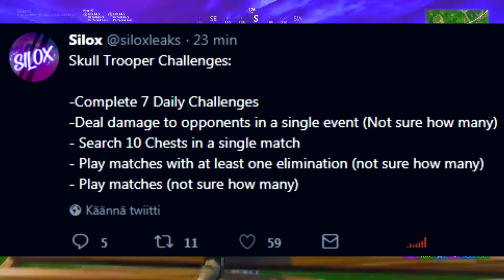KAIKKI UUDET HALLOWEEN SKINIT & EMOTET! - "Fortnite Uutiset" Suomi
Muistakaa "TYKÄTÄ" videosta ja "TILATA" kanava jos tykkäsitte tästä KAIKKI UUDET HALLOWEEN SKINIT & EMOTET! - "Fortnite Uutiset" Suomi videosta

Tässä season 6 Fortnite Suomi videossa esittelen kaikki uudet pelitiedostoihin lisätyt halloween skinit ja emotet

► Prize is a Starter Pack for Fortnite which is given via 5 euro PayPal/PSN/Xbox card
► Winner is picked announced within a week of the video being uploaded
► Winner is initially contacted via YouTube comments and then either Twitter or Instagram as he/she responds back to my comment